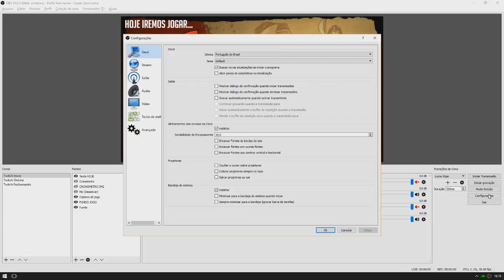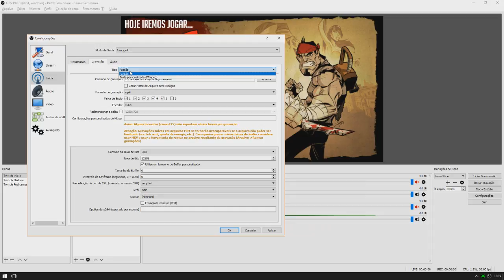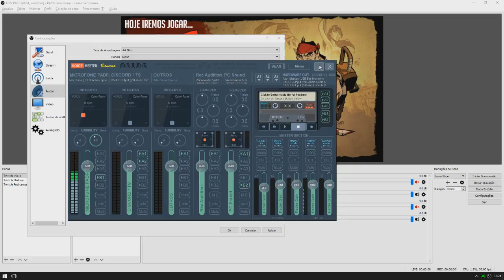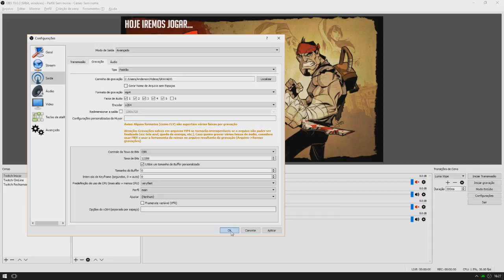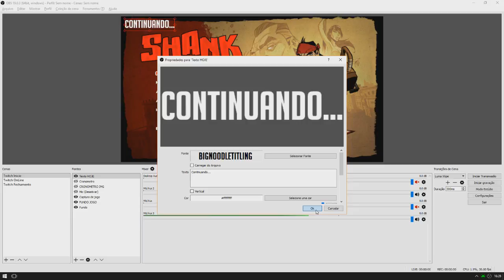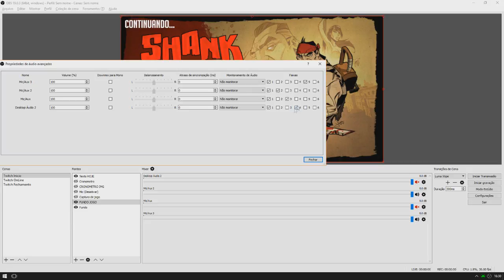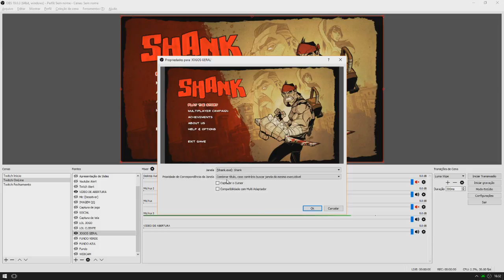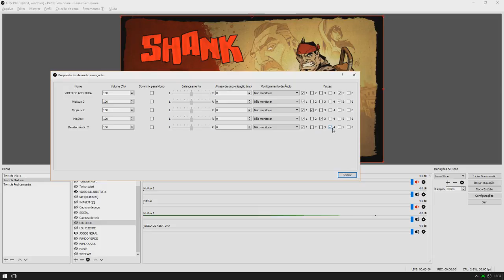Como gravo jogos de PC, Com Qualidade e Sem LAG ! DICAS PARA YOUTUBERS (Português - BR)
61% . 6.13K/10K

❤ ULTIMOS INSCRITOS DO CANAL
RogerioFM

Esse é o programa que Eu uso para gravar gameplays para vocês aqui no canal e nesse vídeo mostro as minhas configurações pessoais; OBS Studio é um aplicativo totalmente grátis e ótimo para gravar videos e gameplays com uma ótima qualidade nos videos e deixando os arquivos com um tamanho reduzido!

LANCZOS é o Filtro Plugin Que Eu Uso e JÁ VEM COM O OBS!

🔴 DOWNLOAD DE OUTROS PROGAMAS QUE USO

Processador: i7
Memória RAM: 16gb , Antes 8gb
Placa de Video: Nvidia GTX 1070 , Antes GTX 770
Fonte: Corsair 750w
HD: 1TB 7200rpm

Se você realmente gosta do meu trabalho e quer ajudar a manter o canal vivo por muito tempo, seja agora mesmo um patrocinador direto no YOUTUBE !

Breve você ira receber um SELO de patrocinador e emotes de PATROCINADOR que estou criando !

   Siga o canal do nosso parceiro, COULT PLAY,
   Ele joga PUBS, H1Z1, CSGO, League of Legends e outros super jogos !